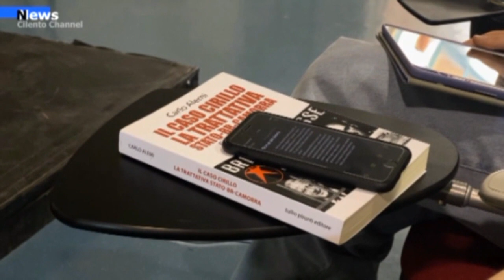AGROPOLI IL LICEO A. GATTO OSPITA IL GIUDICE ALEMI